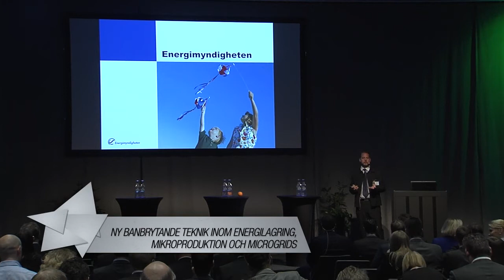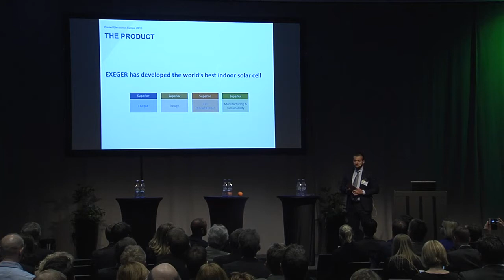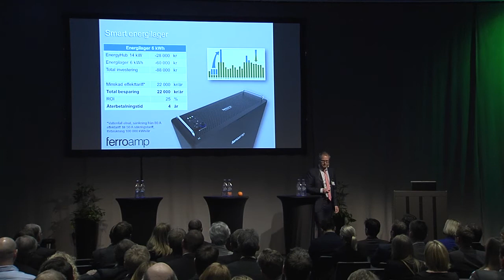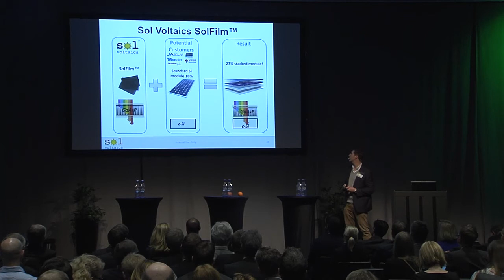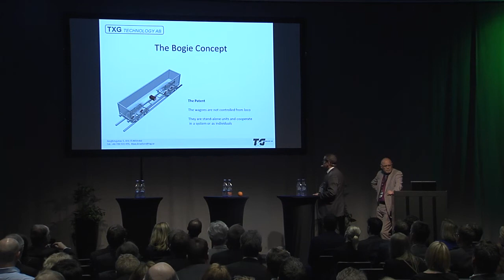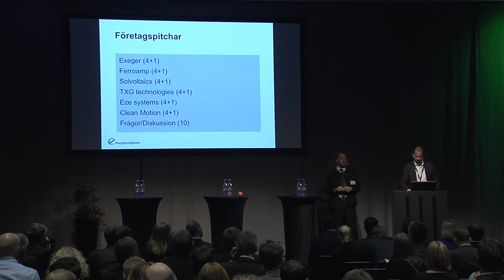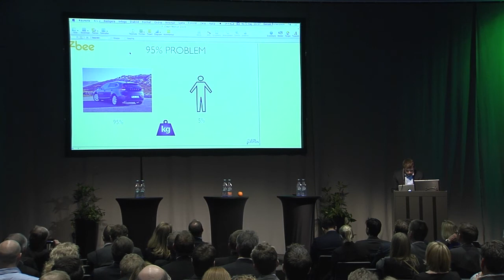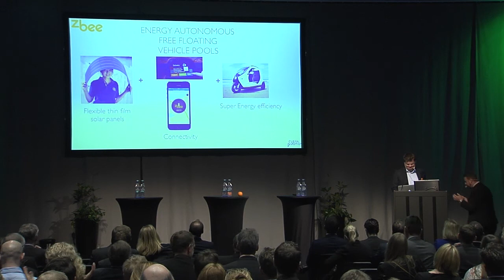Ny banbrytande teknik inom energilagring, mikroproduktion och microgrids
Fördjupningssession: Ny banbrytande teknik inom energilagring, mikroproduktion och microgrids Arrangör: Energimyndigheten